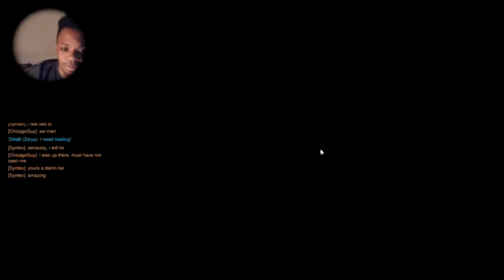OVERWATCH ARCADE GAMEPLAY - 3v3 ELIMINATION!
This is one of the best Overwatch Game modes.